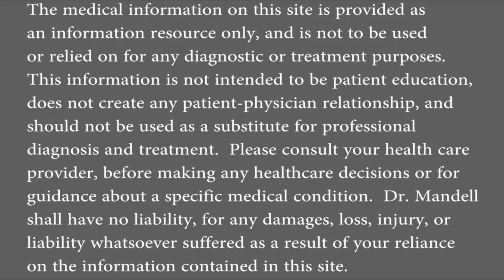Why You Get Dizzy Getting Out Of Bed Too Quickly - Dr Mandell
Many thousands of serious injuries happen in the home getting out of bed from dizzy spells.  There are many reasons why people get dizzy when arising from there beds.  Orthostatic/Postural Hypotension is very common.  Many side-effects from pharmaceutical drugs can cause blood pressure to drop as well.  It is very important you understand why you should never jump out of bed.